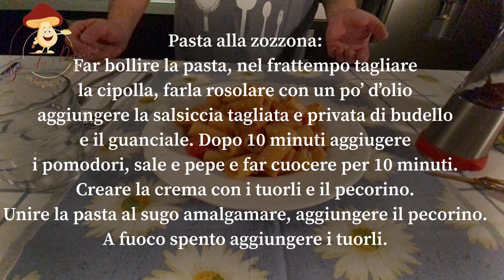PASTA ALLA ZOZZONA 🍝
Quando in cucina, la proposta è “facciamola sporca!”, non possiamo non pensare a lei. Lei, la regina! Lei, la pasta alla zozzona. Io non conoscevo neppure l’esistenza eppure e stato amore a prima vista. Per me il colpo di fulmine è stato durante il mio terzo viaggio a Roma. Li un amico mi disse “Francé, te porto in un posto che te magni pure a me!”. Andammo in questa trattoria a Trastevere e fu cosí! Assaggiai questa pasta e ne chiesi un secondo piatto. All’epoca pesavo quanto un pulcino e il colesterolo non faceva la ola dagli spalti venosi. Prendetevi la briga di cucinarla, non la lascerete più. Tutto sommato molto molto facile da preparare. Riprende un pochino le tre grandi star della cucina romana o, comunque, laziale: carbonara, gricia e amatriciana.
Non vi dico la festa delle papille gustative. Cosa resta da dirvi? Certo, FAVORITE!!!